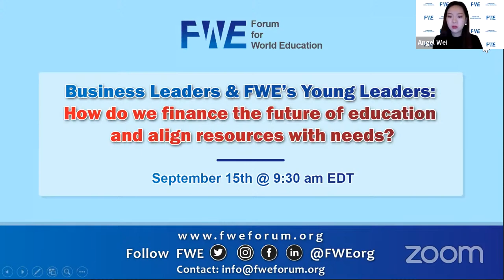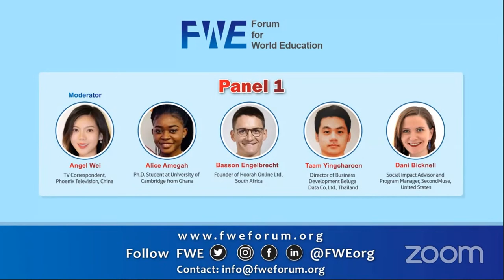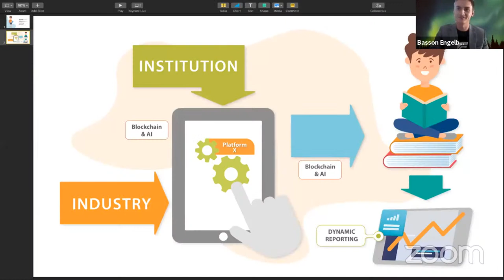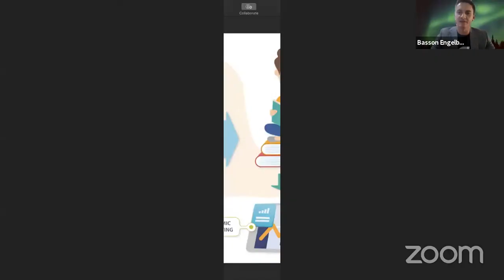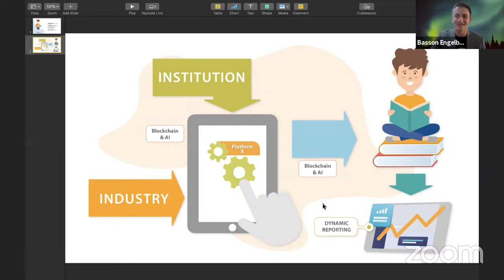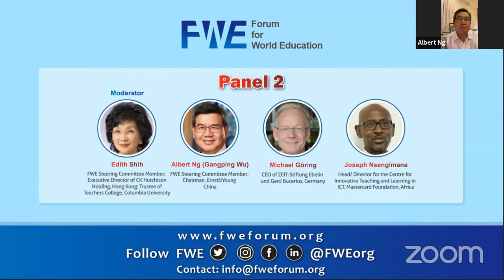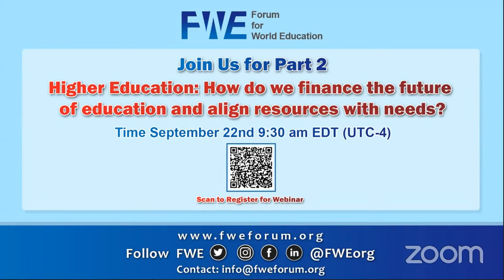FWE Webinar - Session Three (Part One) | Business Leaders & FWE’s Young Leaders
How do we finance the future of education and align resources with needs?

The economic crisis following the pandemic will push policy-makers to think harder about how to invest limited resources best, and how to strike a balance between resourcing the present and securing the future. Inevitably, this will mean reconciling the needs of people by demographics, geography and social background. At the same time, the world shows huge differences in the educational outcomes achieved per dollar invested. What can we learn about making educational investment more effective? How can we mobilize the resources that are needed?

Guest Speakers and Panelists:

Panel 1:
- Angel Wei (moderator), TV Correspondent, Phoenix Television, China
- Alice Amegah, Ph.D. Student at Cambridge from Ghana
- Dani Bicknell, Social Impact Advisor and Program Manager, SecondMuse, United States
- Basson Engelbrecht, Founder of Hoorah Online Ltd., South Africa
- Taam Yingcharoen, Director of Business Development
Beluga Data Co, Ltd., Thailand

Panel 2:
- Edith Shih (moderator), Executive Director of CK Hutchison Holding, Hong Kong; Trustee of Teachers College; FWE SC Member
- Albert Ng (Gangping Wu), Chairman, Ernst&Young China, FWE SC Member
- Michael Göring, CEO of ZEIT-Stiftung Ebelin und
Gerd Bucerius, Germany
- Joseph Nsengimana, Head/ Director for the Centre for Innovative Teaching and Learning in ICT, Mastercard Foundation, Rwanda